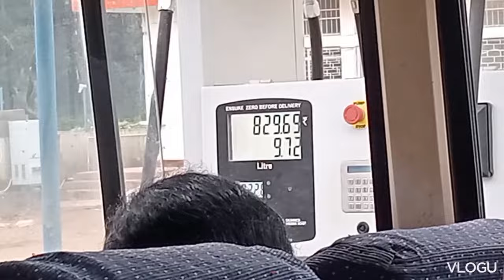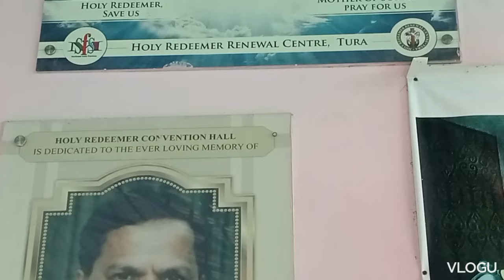Lower Danakgre Parisho na reanga travil block